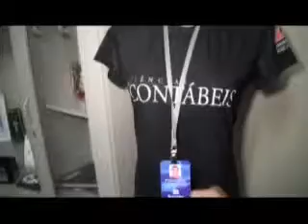CM PROPAGANDA 031011.flv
CM PROPAGANDA no programa Vitrine de Negocios da TVG, canal 4 da SP2 Telecom em Leme SP.